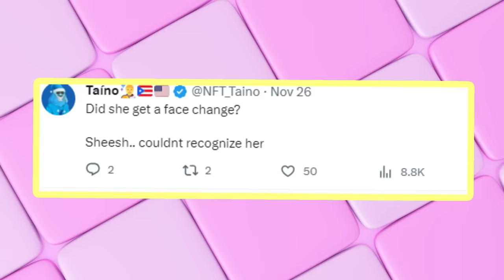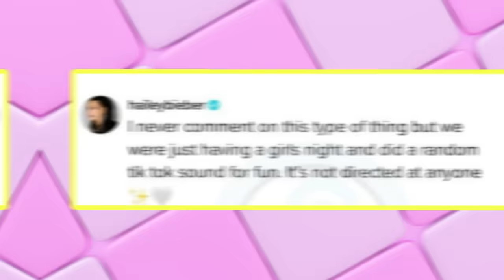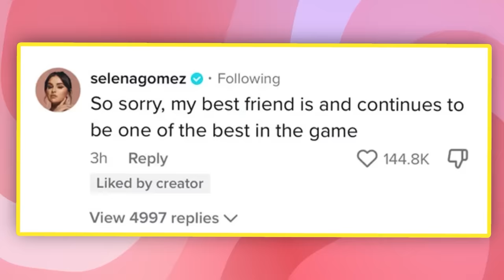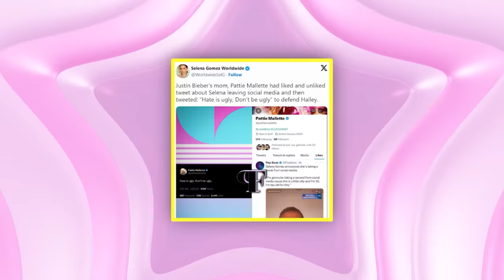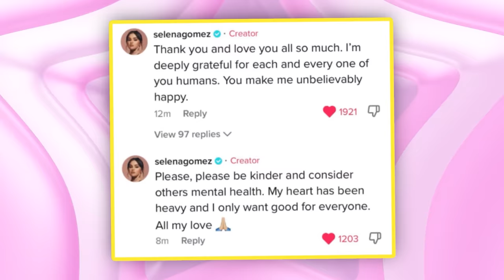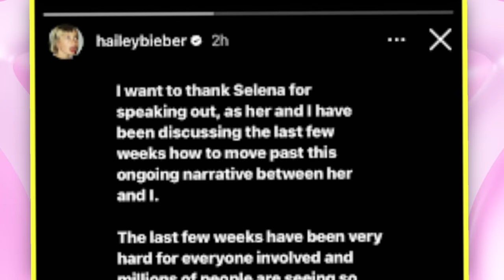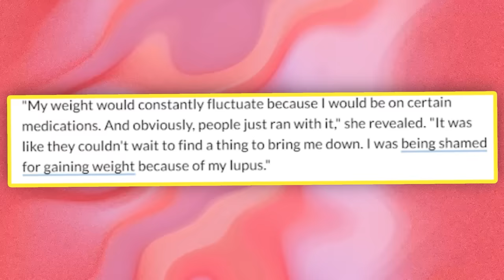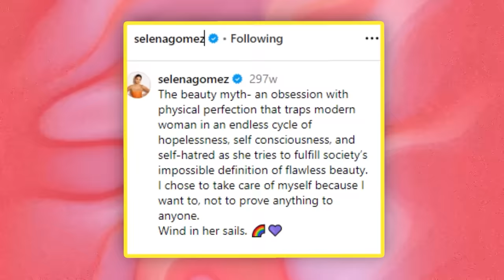Selena Gomez PLASTIC SURGERY Backlash (fans aren't loving it)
Selena Gomez’s new look is making her get so much hate online. From drastic weight changes to rumours of botched plastic surgery. Selena is once again receiving alot of backlash for her new look, but some of her fans are saying there is more life threatening reason behind her ever changing looks.